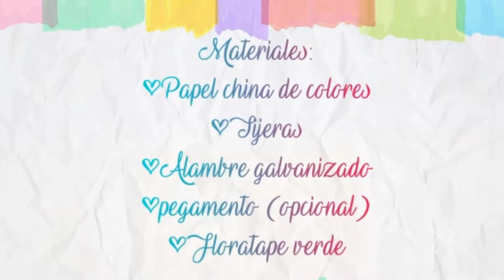DIY FLORES DE PAPEL (CEMPASÚCHIL) FÁCIL | MAYIS STYLES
Hola!!!
En este video les enseño a hacer FloresDePapel para que puedan decorar sus ofrendas o cualquier decoración que quieres que se vea super genial.

No olviden compartir el video a todos sus amigos  para que esta pequeña familia siga creciendo.

No olviden compartirlo Y dejarme su comentario

💕¿CÓMO EDITO?►

🎥 Cámara: Canon Sx730
 🎞Editor: Filmora y kinemaster (móvil)